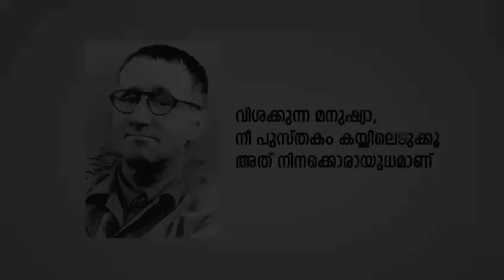Indian Library Congress, The importance of library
INDIAN LIBRARY CONGRESS
2022 DEC 29 TO JAN 3 2023
KANNUR, KERALA